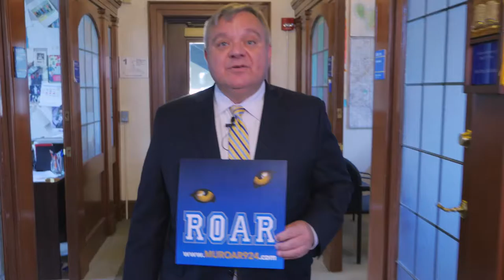Richard Baldovin: Video Reel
Richard Baldovin